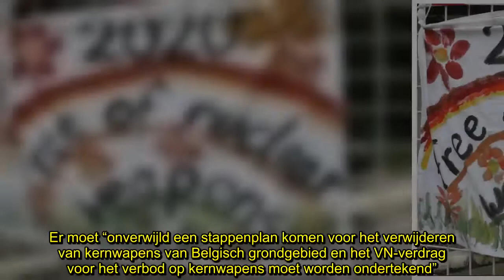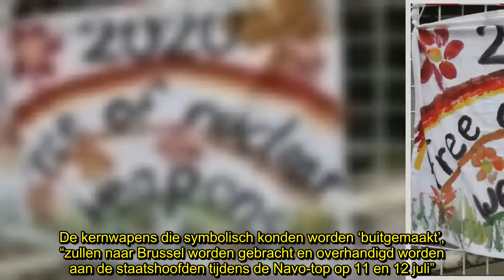✅ Activisten opgepakt nadat ze kernwapens weghalen uit luchtmachtbasis Kleine-Brogel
✍ Acht militanten van de campagne “Nuke free zone” zijn zondag opgepakt nadat ze de luchtmachtbasis van Kleine-Brogel binnengedrongen waren. Ze hebben er symbolisch Amerikaanse kernwapens “die er al meer dan 60 jaar illegaal liggen”, ‘weggehaald’.   De actievoerders noemen de actie “een groot succes in het kader van de nucleaire ontwapening” en spreken van een “duidelijke boodschap aan het adres van de regering”. Er moet “onverwijld een stappenplan komen voor het verwijderen van kernwapens van Belgisch grondgebied en het VN-verdrag voor het verbod op kernwapens moet worden ondertekend”.De kernwapens die symbolisch konden worden ‘buitgemaakt’, “zullen naar Brussel worden gebracht en overhandigd worden aan de staatshoofden tijdens de Navo-top op 11 en 12 juli”. Dan zullen er ook betogingen plaatsvinden. “Het is tijd dat de Navo verdwijnt”, aldus de actievoerders.Bij de actievoerders die zondag werden opgepakt, bevindt zich ook de Brusselse Ecolo-politica Zoé Genot.   ...